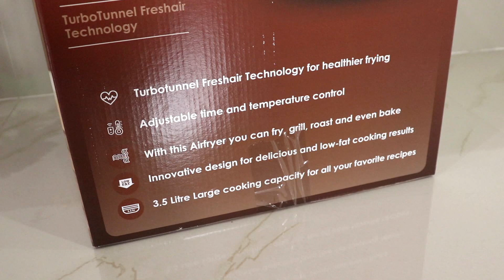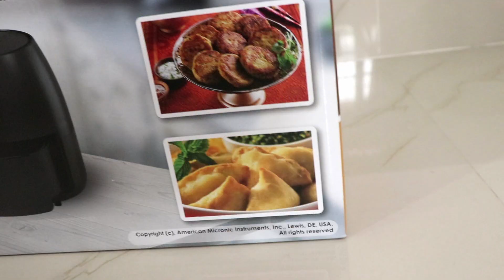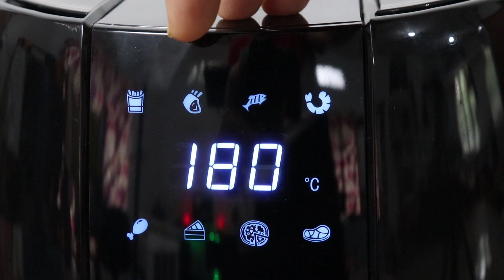Best Air Fryer in India 2022 | Must have kitchen gadget | Useful Modern kitchen appliance Review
This is American Micronic Air Fryer Unboxing & Review in Hindi. Now you can make Great tasting food with up to 90% less oil. You can do Fry Bake Grill & Roast in single appelience. Which is AMERICAN MICRONIC-Imported Air Fryer. In this air fryer you can do fat free cooking and can make guilt free food for your familly. Use 90% less oil otr no oil at all. It will keep your family healthy. Because it cooks food on hot air. If you are health concious then you must buy this useful kitchen appliance for your kitchen.

Comes with 2 years warranty and 5 Year Motor Warranty. This is a 1500 Watts 5 Litre air fryer with 3.5 litre Non-stick frying basket. Whcih uses Turbo Tunnel Fresh Air Technology. So this is among the Top 5 best Air fryer in India 2022 to buy for your home. Discover a better way to cook your favourite food with the American Micronic AMI-AF1-35CLDx- 3.5 Litres Air Fryer. This appliance can do more than just fry your food, it can also grill, roast and even bake your food. It can help you create anything from delicious cakes to tasty fried chicken at the comfort your home. The Healthy Way to Fry, Bake, Grill, or Roast your Favorite Foods. This useful kitchen gadgets on amazon india available. This is a must have kitchen appliances or must have kitchen gadgets or must have kitchen items or must have kitchen products in India. So buy this Top 5 BEST Air Fryers of 2022. This Air Fryer is Best Useful And Must Have Kitchen Tools. An Indian Kitchen Essential Gadget & Equipment.

These Smart And Useful Kitchen Tools You Must Have.
These are Time Saving Kitchen Essentials.